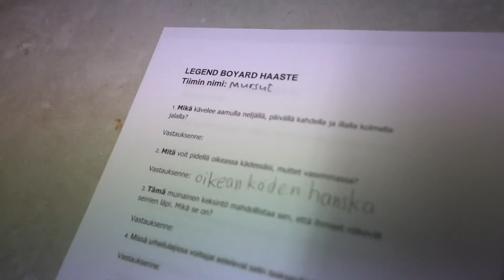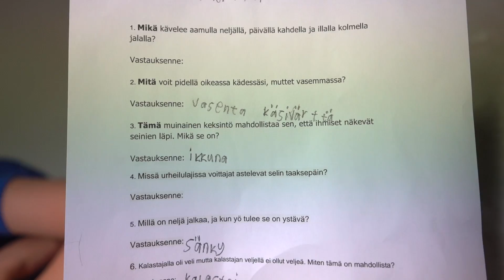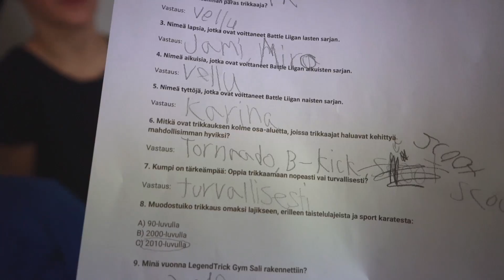Legend Boyard - TRIKKAUSLEIRI KISAILUT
Trikkausleirit Tampereella: Talvilomaleiri, hiihtolomaleiri , kesälomaleiri , syyslomaleiri.

Tällä videolla seuraamme Trikkausperunoiden, Mursujen, Monstereiden ja Punaisten Munkkileijonien & Vihreän Liskon seikkailua syyslomaleirin Legend Boyard haasteissa. Jos haluaisit tulla itsekin kisailemaan vastaavissa haasteissa, varaa paikkasi suosituilta trikkausleireiltämme.